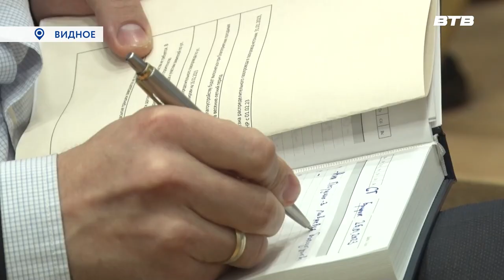Новости телеканала Видное-ТВ (30.01.2023 - понедельник)